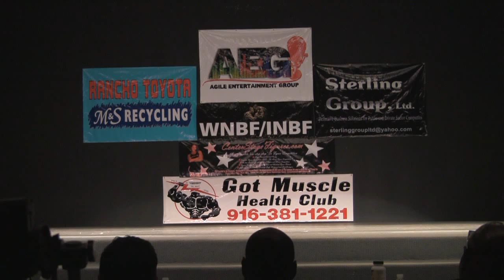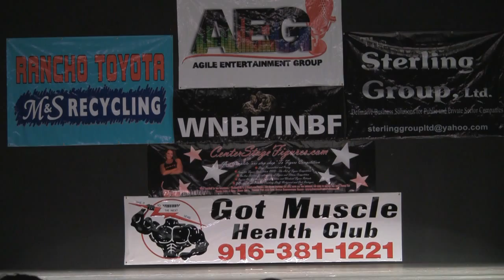WNBF Pro Rob Moran Posing Routine - WNBF California Natural Nationals - July 10, 2010